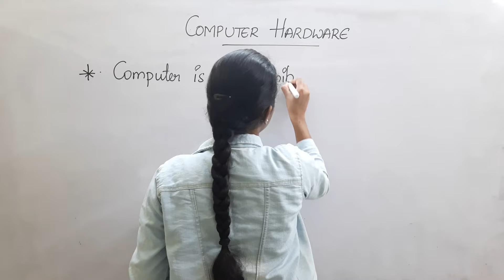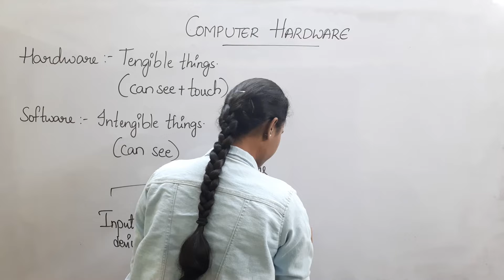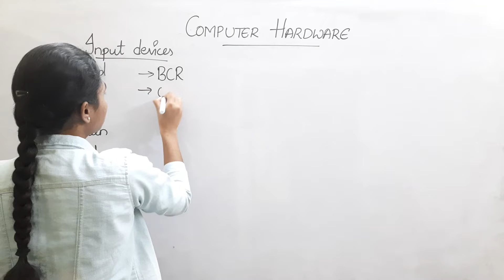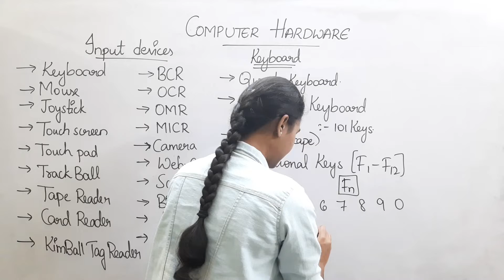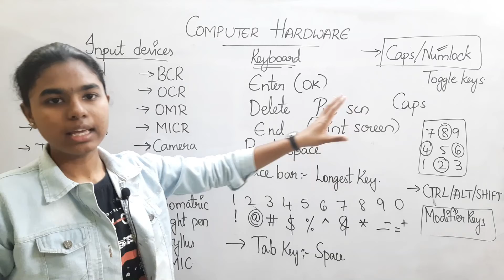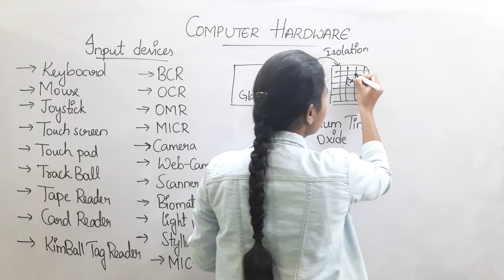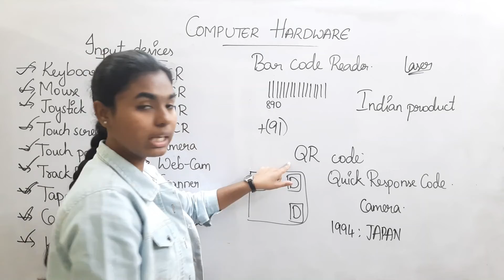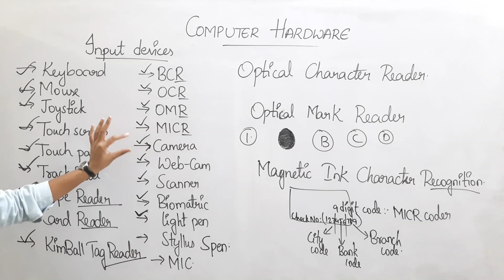Computer Hardware explained in telugu | Army Public School Target Batch 2020 | Preparation classes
computer hardware explained in telugu
army public school target batch 2020
preparation classes

APS preparation classes
army public school recruitment  | army public school vacancies
army public school syllabus | army public school classes
teaching jobs
teacher jobs | central government jobs | government jobs
IT\COMPUTER classes for army public school jobs
ctet telugu
computer hardware
computer hardware basics | computer hardware in telugu
input devices | input and output devices
inputt devices of computer in telugu
input and output devices of computer
peripheral devices in computer
peripheral devices
computer basics for beginners | ctet telugu